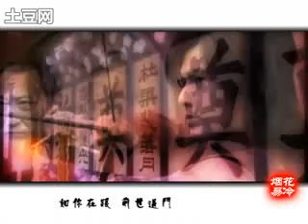กุหลาบยุทธจักร จงฮั่นเหลียง 玫瑰江湖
จากเรื่อง 玫瑰江湖